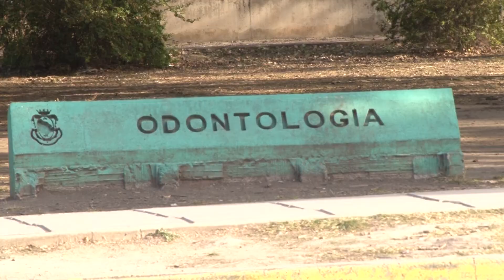NUEVA PATENTE EN LA UNC - 1/2 01.08.19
Investigadores de las Facultades de Odontología y de Matemática, Astronomía, Física y Computación patentaron un nuevo dispositivo de distracción dental con anclaje esqueletal, cuya titularidad es exclusiva de la UNC.